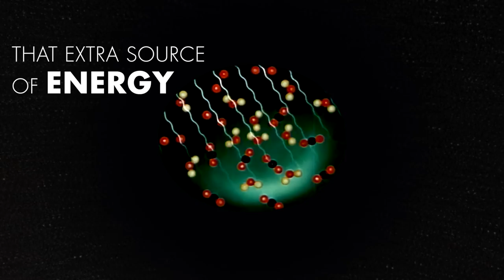How Does Life Come From Randomness?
David Kaplan explains how the law of increasing entropy could drive random bits of matter into the stable, orderly structures of life.

David Kaplan is a theoretical particle physicist at Johns Hopkins University and a producer of the award-winning documentary Particle Fever. Filming by Tom Hurwitz and Richard Fleming. Editing and motion graphics by Tom McNamara. Music by Podington Bear. Learn more about this new physics theory of life

Quanta Magazine is an editorially independent publication launched by the Simons Foundation.